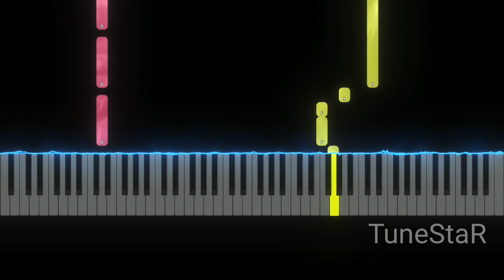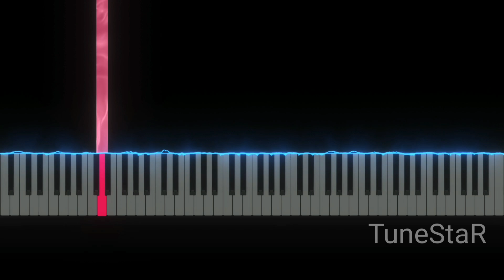The Angry Birds Movie 3 Theme (Easy Piano Tutorial)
How to play The Angry Birds Movie 3 Launching into Productions / Trailer Theme Easy on Piano